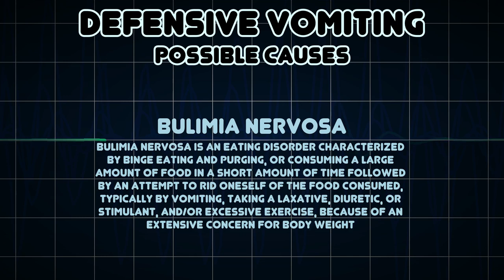Defensive vomiting (Medical Symptom)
Possible causes of Defensive vomiting (Medical Symptom)

Defensive vomiting refers to the use of emesis to defend against ingested pathogens or, in animals, against predators